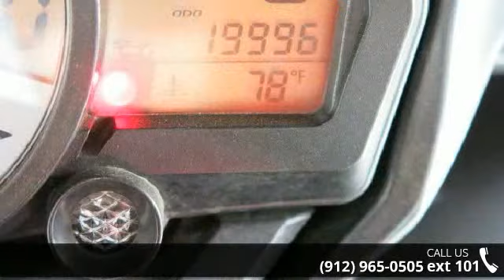2007 Suzuki GSX-R 600 - Southeast Motorcycle - Savannah,...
Jardine Exhaust, Great Condition, Ready to Ride!